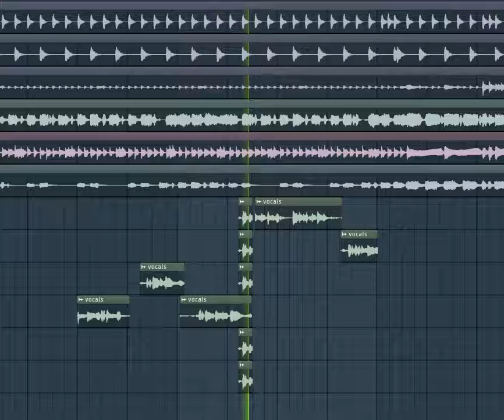BUSTIN' in yo bed